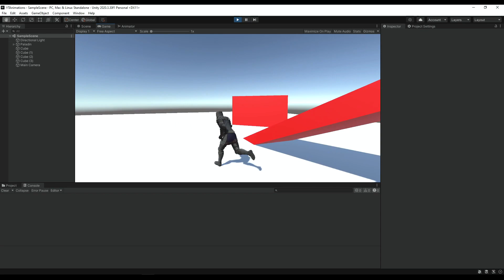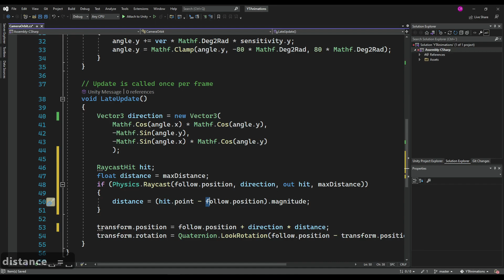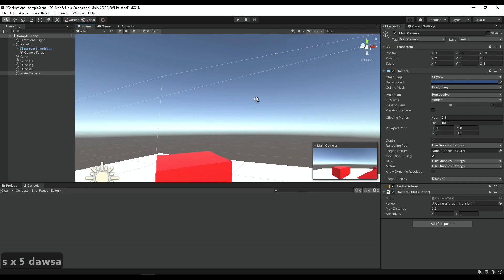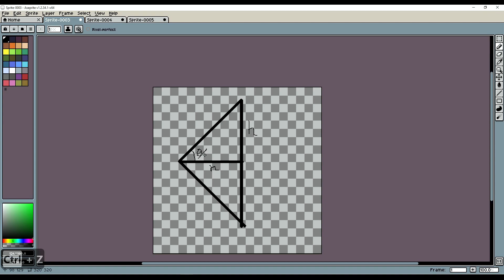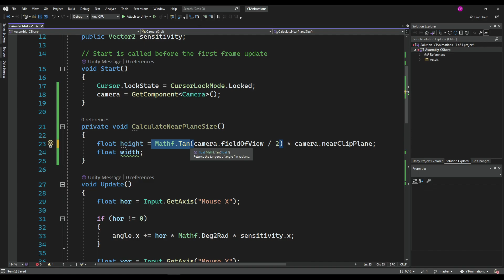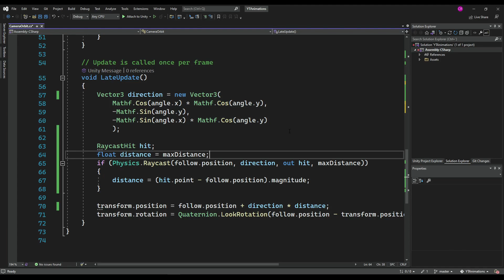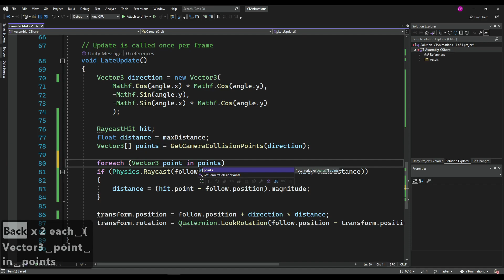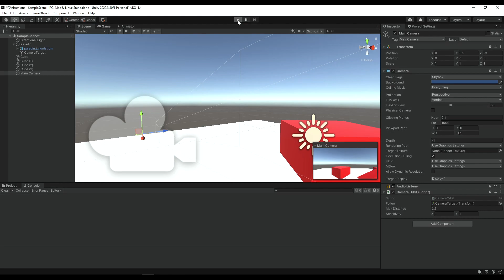COLISIÓN De La CÁMARA En Un JUEGO De TERCERA PERSONA En UNITY 3D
Es bastante incomodo para los juegos de tercera persona cuando la cámara no colabora con el jugador porque se queda atorada dentro de un muro. En este video veremos como añadir un chequeo de colisión para asegurarnos de que la cámara siempre esté sobre el jugador y de que no quede obstruida por ninguna geometría en el escenario.

Estaremos utilizando raycasting para calcular puntos de colisión desde la posición del jugador hasta las cuatro esquinas del plano cercano del frustrum de la cámara y luego ubicaremos la cámara en la distancia más corta de todos esos rayos.

Si quieres ver más sobre como hacer un juego en tercera persona en unity 3d puedes seguir la siguiente lista

También puedes seguirme en Twitter para cualquier duda que puedas tener en, me puedes encontrar como Jucarave, o con el siguiente link: